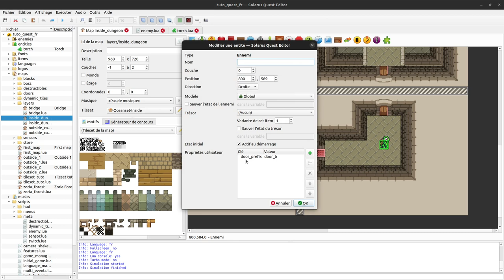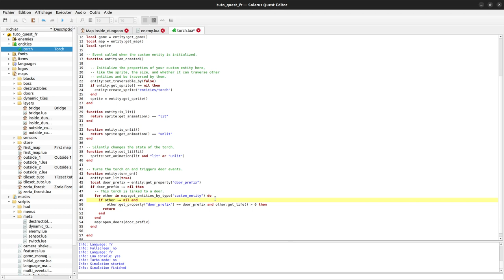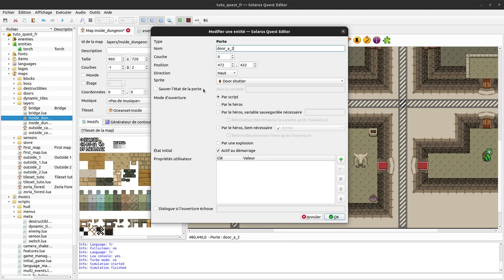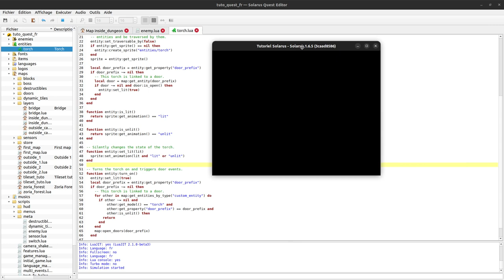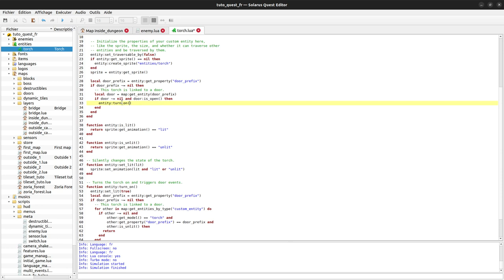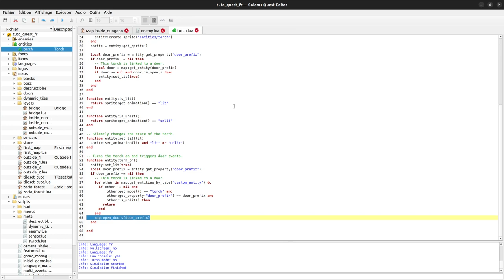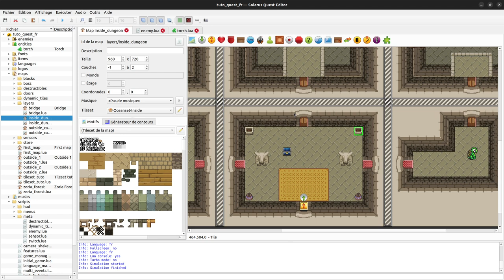Tutoriel Solarus 1.6 [fr] - #57 : Mécanisme de torches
Comment ouvrir une porte lorsque les toutes les torches de la salle sont allumées.